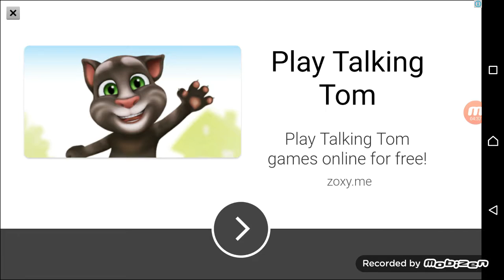Pvz ep 4/zaman batu